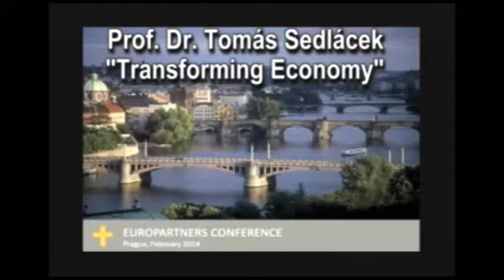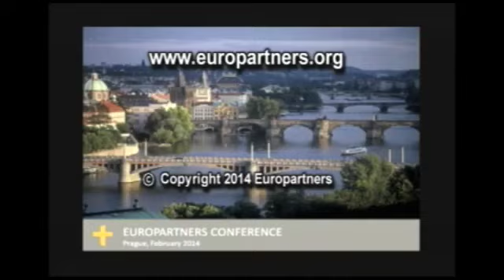Transforming Economy - By Prof. Dr. Tomás Sedlácek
A speech of Thomas Sedlacek in Prague at a Europartners conference in 2014 about transforming economy.